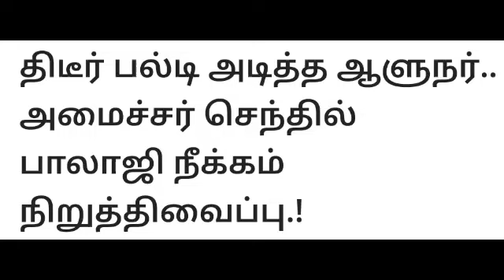Today Breaking News தலைப்பு செய்திகள் Today Morning Headlines Tamil-dmk latest updates